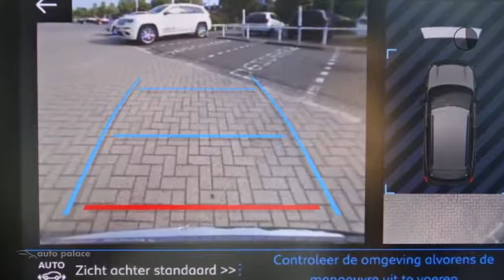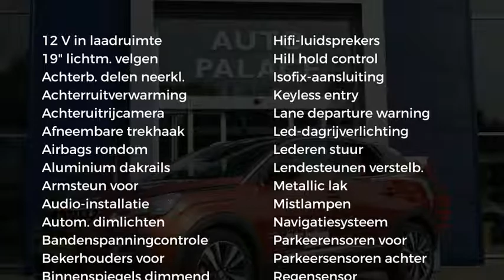Peugeot 3008 PREMIUM 1.5 BlueHDi 130pk |TREKHAAK|SCHUIFDAK|FOCAL|DRIVE ASSIST